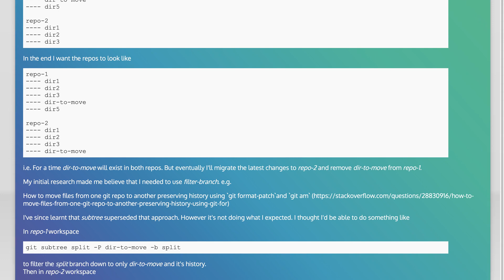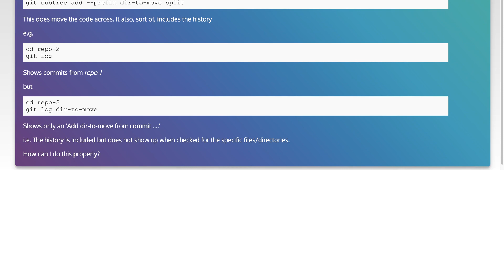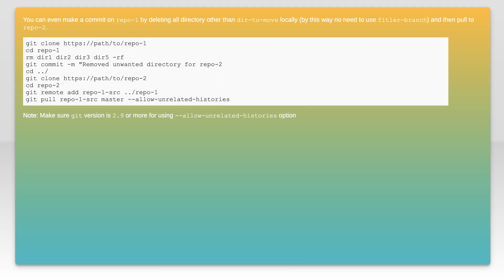git move directory to another repository while keeping the history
git: git move directory to another repository while keeping the history

Related to: git